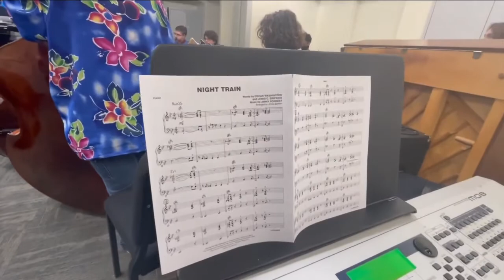Blind music instructor inspires children in week-long Jazz camp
About 10 children are attending a week-long, intensive Jazz camp led by a blind instructor who inspires them to be better musicians.